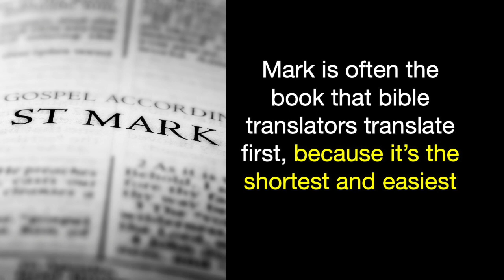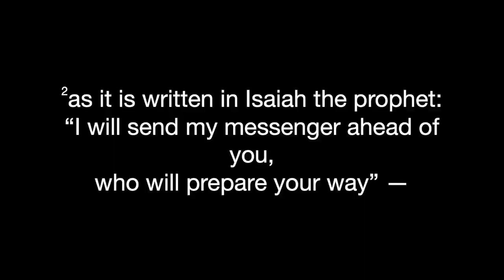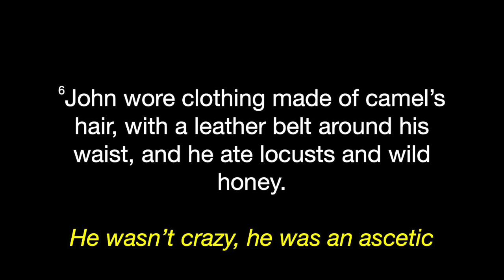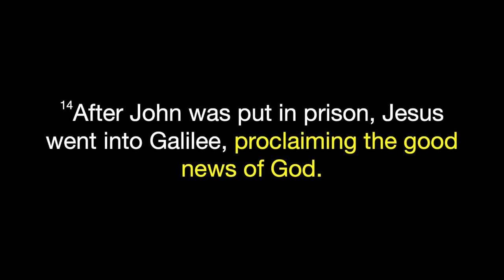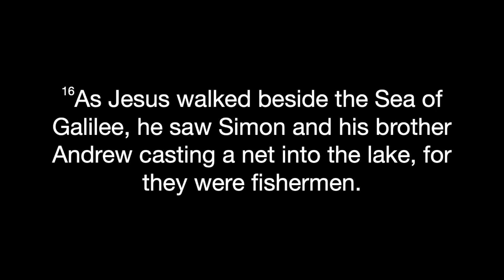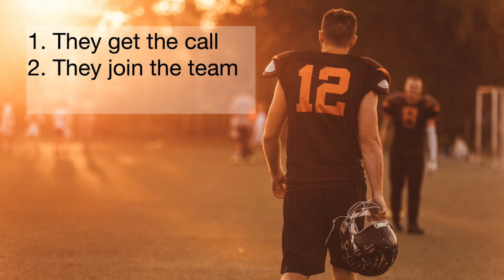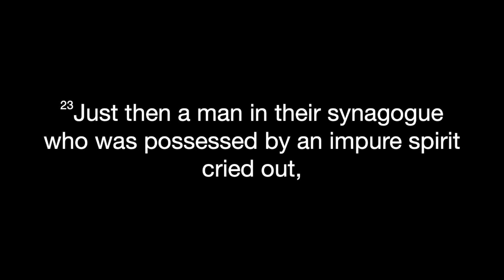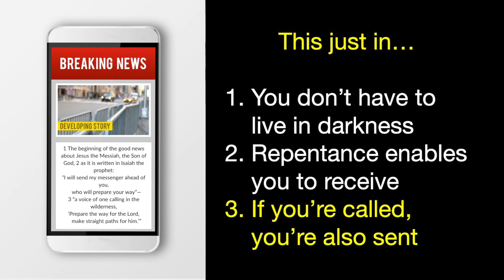Breaking News Part 1 // Jason Tucker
This is part 1 of our new sermon series "Breaking News: The Gospel of Mark".

We are Tower Hill, a church for all generations, seeking to bring Christ into your daily routine. Join us every Sunday and learn how to tune-in to God’s voice and develop a deeper relationship with Him.

Visit us in person at our Red Bank, NJ campus on Sunday mornings, or worship with us anytime online at towerhillchurch.org.